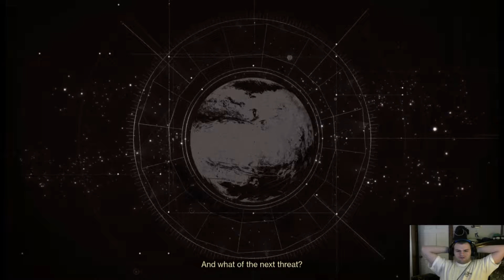Destiny 2 - Co-op Episode 10: Warmind